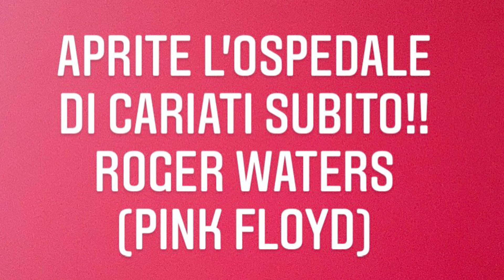Roger Waters per la riapertura dell’ospedale di Cariati